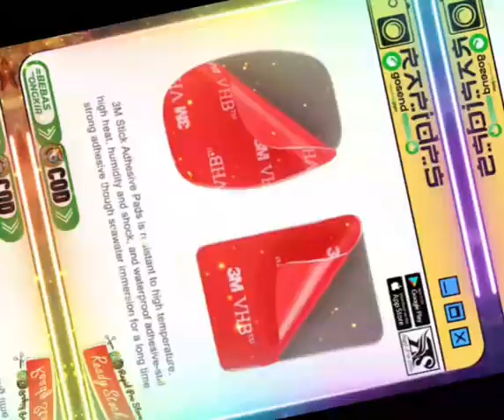Flat dan Curved Mount + Sticker 3M Action Kamera GoPro YiCam Bpro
Ready Stock Medan!

Kelengkapan :
1 x Curve Mount
1 x Flat Mount
1 x 3M Adhesive Curve Sticker
1 x 3M Adhesive Flat Sticker

Kamu dapat menempel mount ini dipermukaan yang melengkung dan rata seperti helm, papan ski, skateboard, kaca mobil dan lainnya.